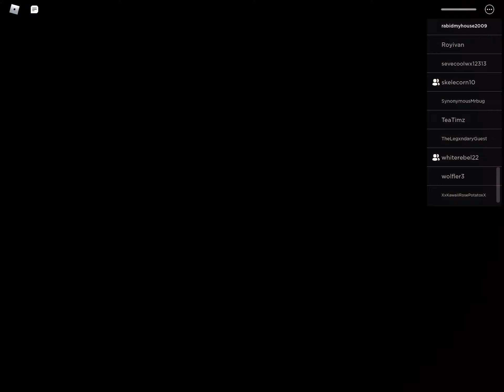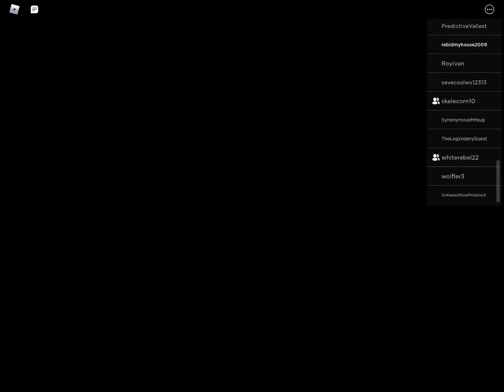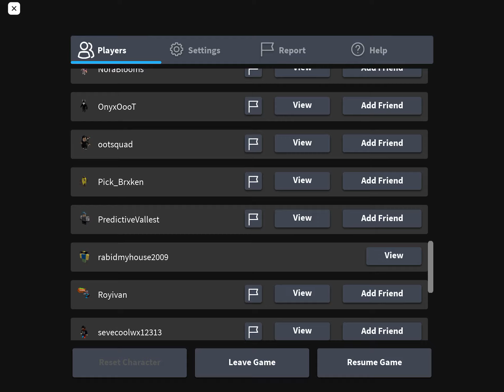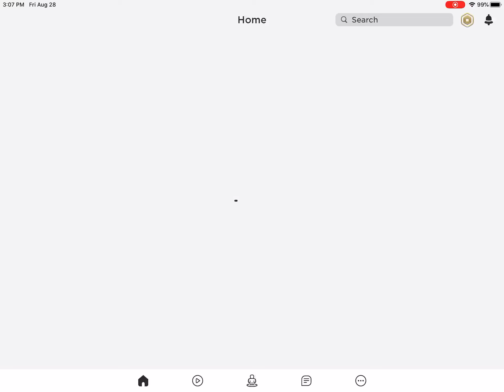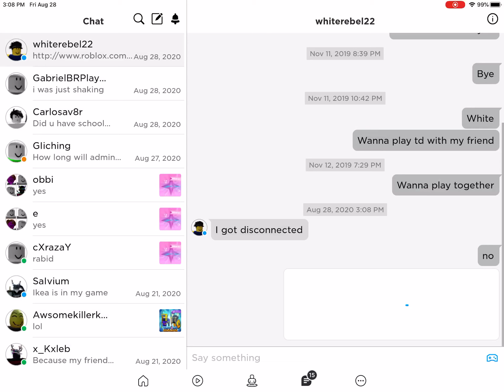Tower defense simulator live event!